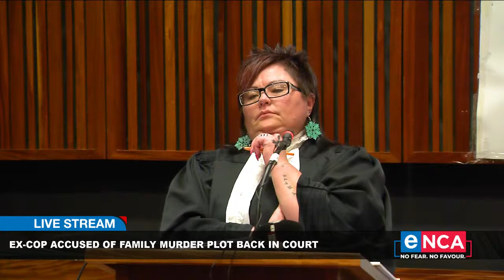Ex-Cop accused of family murder plot back in court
The sister of Nomia Ndlovu’s lover suspects she tried to take her brother’s life once before. Ndlovu is accused of killing six people, including her lover and relatives.